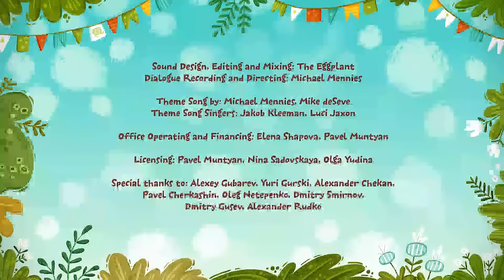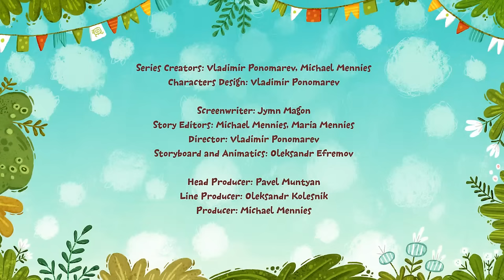Best 5 Moral Stories For Kids | Learning Stories | Kit & Kate Storytelling | Beddtime Stories nv23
Watch little kittens do magic!
With the help of a magic box, they go on an adventure!